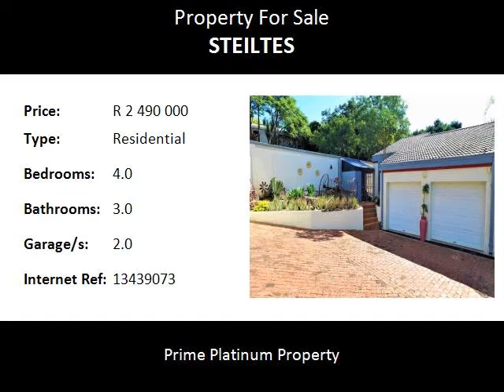4.0 Bedroom Residential For Sale in Steiltes, Nelspruit, South Africa for ZAR R 2 490 000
Bedrooms: 4.0
Bathrooms: 3.0
Garages: 2.0
Price: R 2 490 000

Property Description:

This spacious family house is situated in Nelspruit Steiltes, thus said you need not elloborate that it is an amazing opportunity to make this sought after address your home. It has a solid wood kitchen and varoious entertainment areas. The house features a swimming pool as well as a jacuzzi.